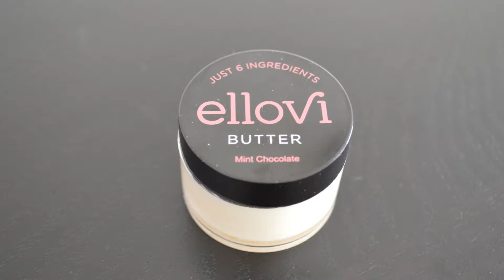Коробочка Petit Vour / Февраль 2015 / Organic, Cruelty free, Vegan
Balanced Guru Scrub me Body Scrub
Ellovi Mint Chocolate Body Butter
My Daughter Fragrances Always Loved
Lily Lolo New Vegan Mascara